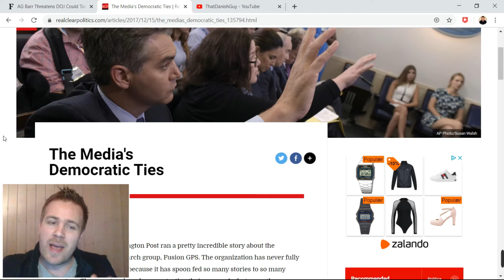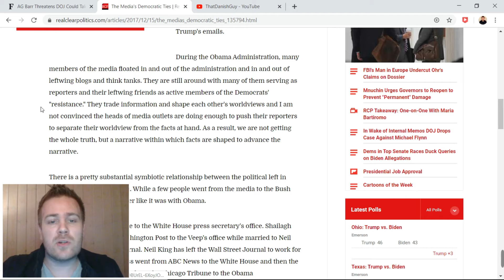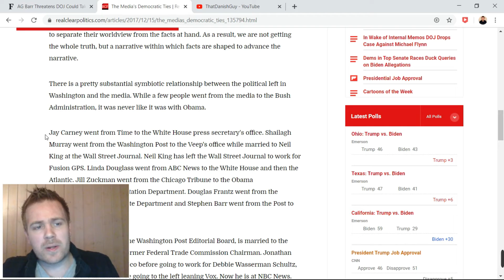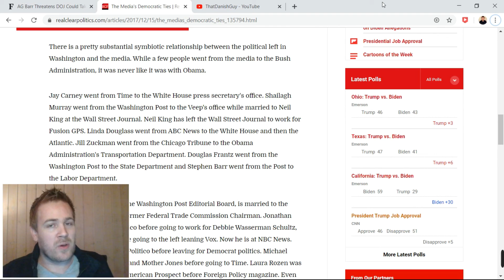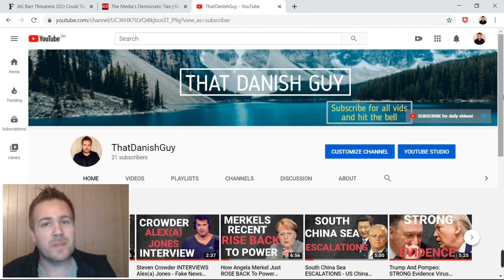AG Barr: Falsely ACCUSED - MSM Caught Falsifying Evidence Again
The AG Barr of the U.S. got falsely attacked by NBC after they edit an interview with the Attorney General Barr, leaving out critical parts. They basically made it look like the AG Barr said something he did not and in this video we dive in to how and why.

This isn't the first time that the main stream media have been caught doing this. The times the major news outlets are misrepresenting someone because they have different ideological or political views are countless. This is just the latest example.